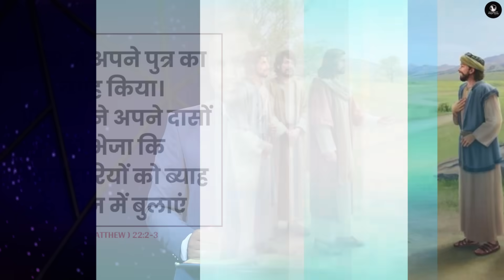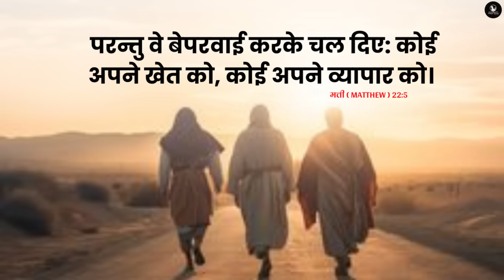Morning Prayer | प्रभु आपको बुला रहे हैं | Ps. Pk & Sis Amrita Masih | Hindi Bible message & prayer